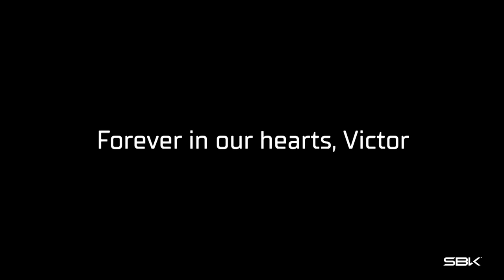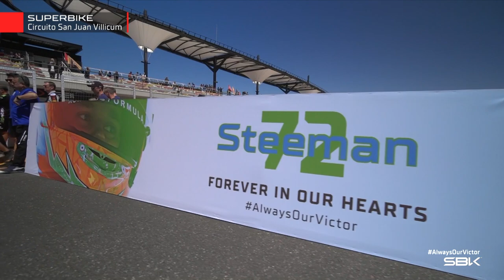Minute of silence in memory of Victor Steeman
The WorldSBK family observes a minute of silence in honour of Victor Steeman